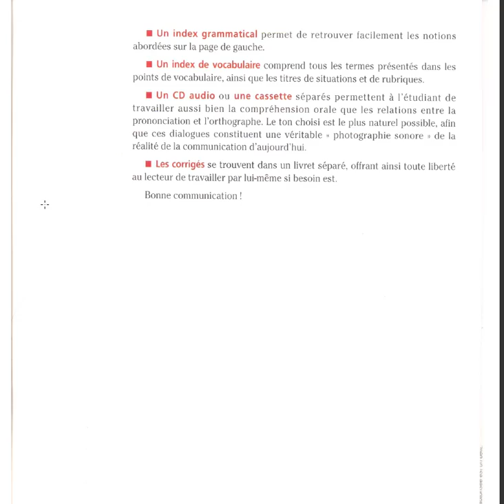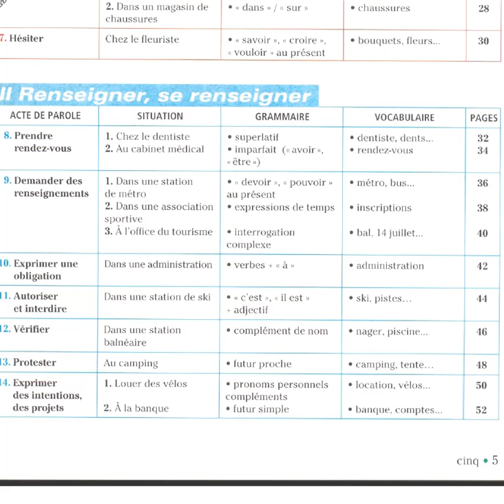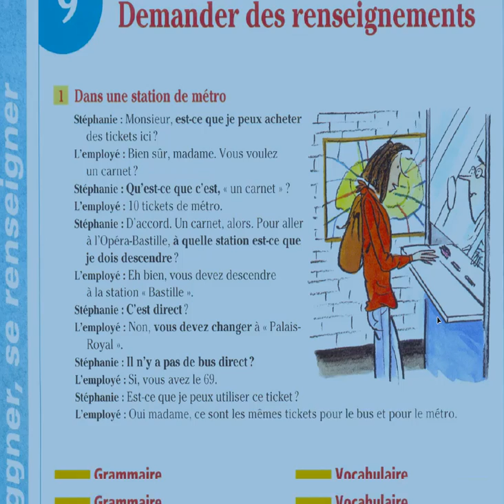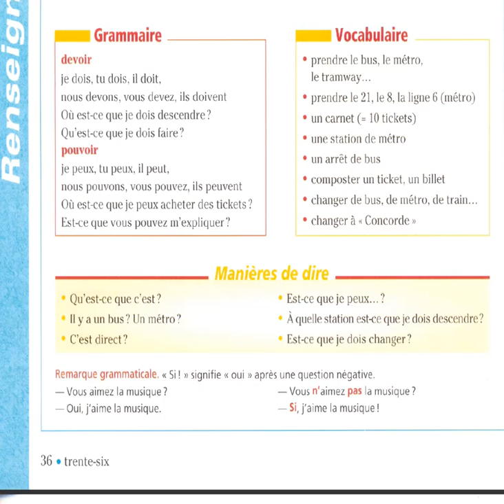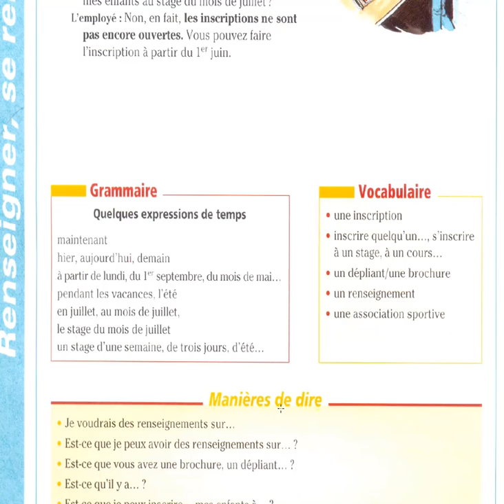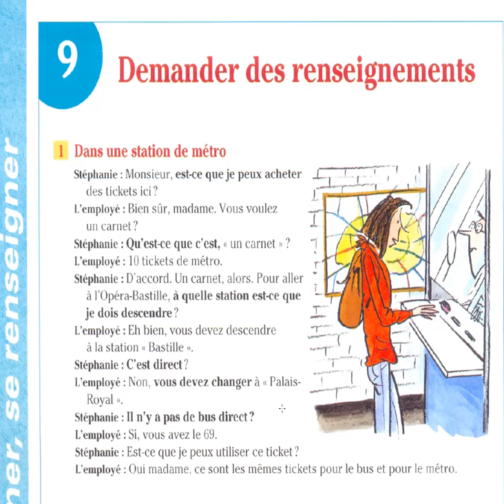communication comment demander des renseignements